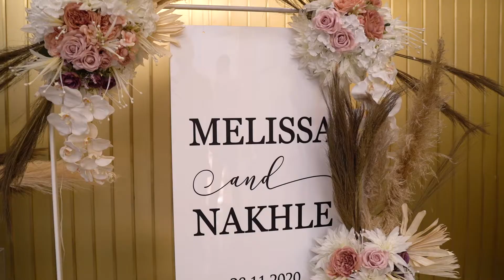28 11 2020 Nakhle & Melissa Wedding Highlight